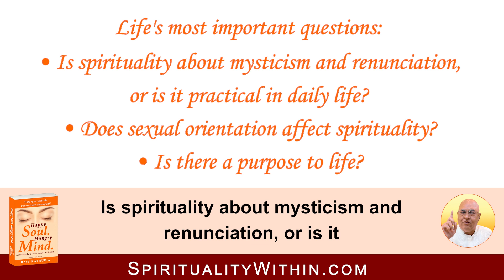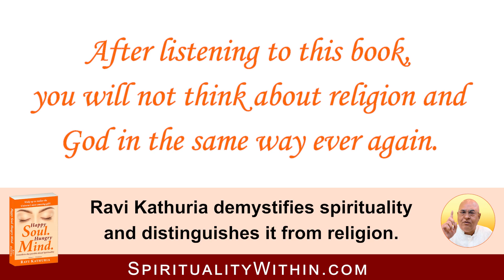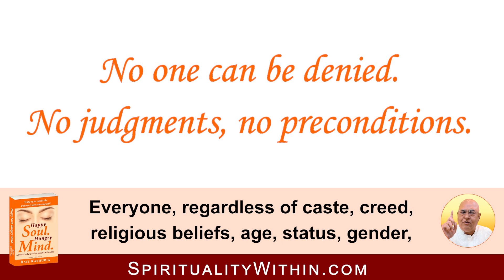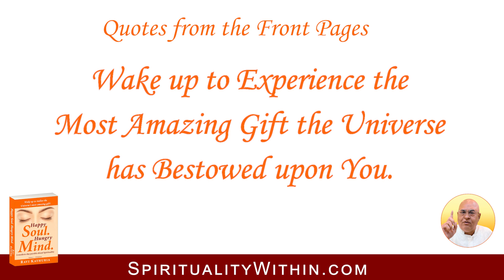Chapter 0: Book Synopsis, Author Introduction — Audio Book, “Happy Soul. Hungry Mind.”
Chapter 0: Book Synopsis, Author Introduction

— Audio Book, “Happy Soul. Hungry Mind.” — Non-Religious, Practical Spirituality

You will not think about God and Religion in the same way ever again!

Over the ages, people have pondered life’s most important questions. This book provides ground-breaking answers.

Written for the modern listener who is looking for answers beyond blind faith, “Happy Soul. Hungry Mind.” is free from religious doctrines and makes spirituality abundantly accessible to the world’s 8 billion inhabitants.

“This is not our grandfather’s religious spirituality,” explains Autor Ravi Kathuria. “This is modern, practical — and simple spirituality!

Audio Book Narrators:
Lyn Fitzgerald
William Lee Bedell
Ravi Kathuria